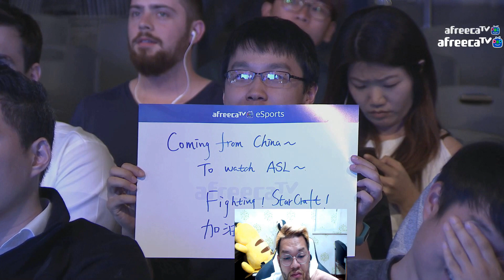[홍구] ASL4 본선 8강 2경기 김민철(SoulKey) VS 조일장(herO) 2,3세트